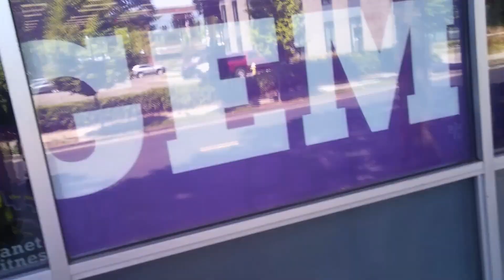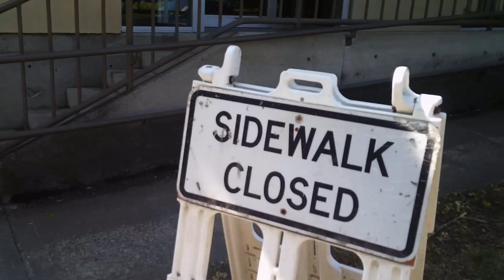planetfitness owns the sidewalk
I’m a documentarian based out of the state of Washington..
Currently I am documenting how our society reacts to individuals expressing or exercising Our Constitutional Rights from within publicly accessible areas. In Traditional, Nontraditional, and Limited forums.. As There is NO expectation of privacy, Within the Public's view..